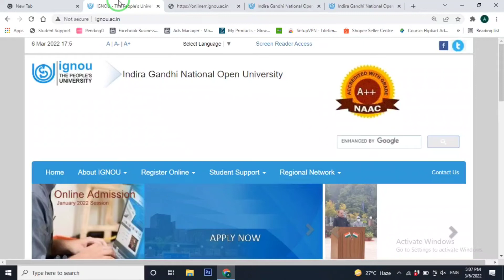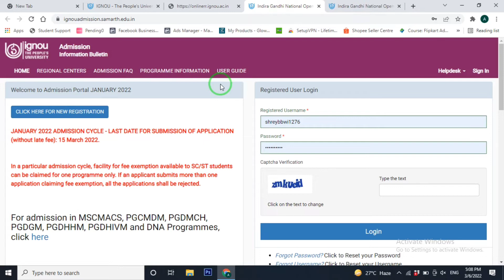IGNOU January 2022 Re-Registration & New/Fresh Admission Last Date EXTENDED again| Seven Learning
Hello friends, so In this video we will see IGNOU January 2022 Fresh Admission &  Re-Registration Last Date EXTENDED again. So to know this, Watch this video till the end.